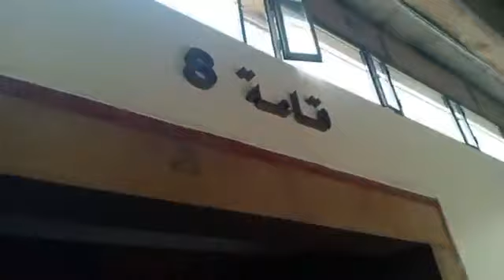تفاصيل محاكمة الدكتور التازي وزوجته ومن معه وهذا ما قررت المحكمة في جلسة اليوم..